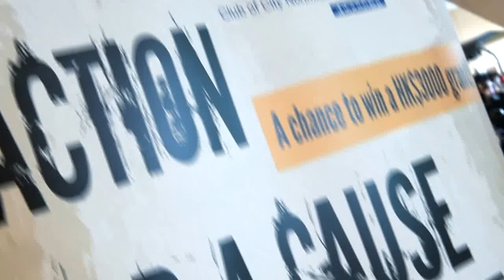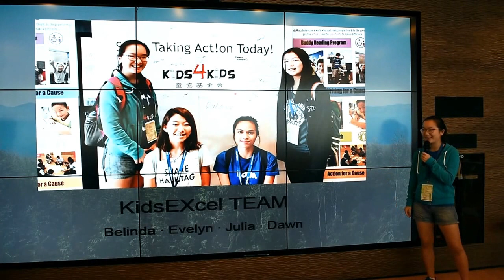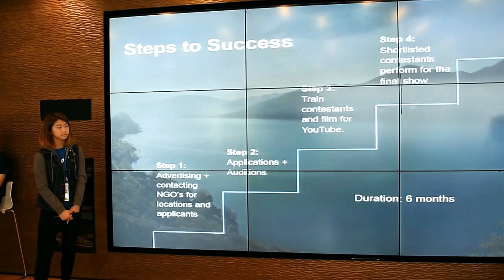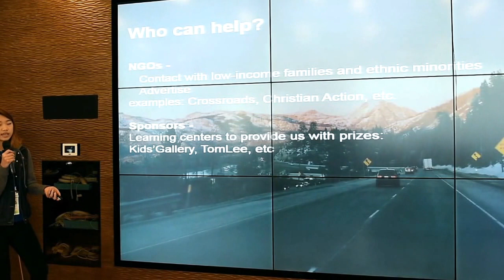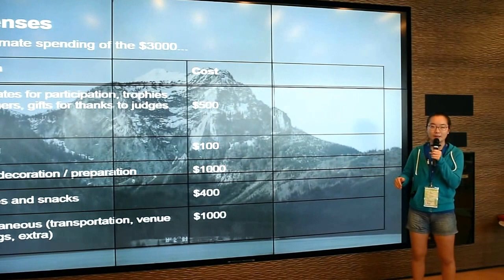Kids4Kids | Kids Excel | 2015 Pitch Team | Action for a Cause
About Action for a Cause
Action for a Cause empowers youth teams to realise their community project ideas by providing seed funding and mentor guidance through every stage of implementation.

關於為善行動
為善行動通過在社區項目實施的各個階段為學生提供種子資金和導師支援，使青年團隊能夠實現其社區項目構想。

ABOUT KIDS4KIDS
Kids4Kids is a Hong Kong based non-profit organisation founded in 2010. It empowers young people to become changemakers by creating a network that inspires creativity and builds capacity for them to be problem solvers in the real world.

關於童協基金會
童協基金會是香港一間註冊於2010年的非牟利機構，致力激發年輕人的潛能及創意去使他們成為變革者，並學習解決社會上的難題，為社區帶來正面影響。

OUR PROGRAMS 我們的服務
Buddy Reading | 童協伴讀樂
My Story Creation｜我的故事創作
Code + Create｜編碼行空
Powered by Service | 敢‧想–校園設計師培訓課程
Powered by Youth | 敢‧創 – 社區設計師培訓論壇
Action for a Cause｜為善行動